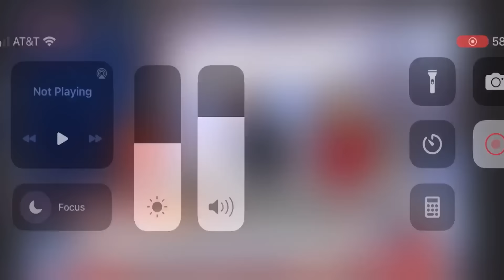😂🤣 HALEY ENDED BY A GUY IN A BAR!!